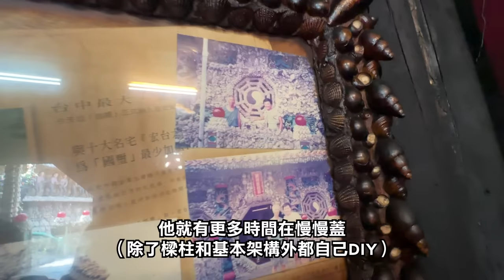全台資訊量最大的廟「地方阿伯純手工打造的奇幻園區」巨鱷x仙女x羅漢x龍宮...要素大亂鬥！第一次親手餵鱷魚兩董快被嚇傻惹（這集音量有點爆對不起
我們有podcast了～而且週週更新喔！（抱歉這週先斷更）
閒聊幹話不漏聽搜尋🔍雪克唄杯

上面是"真的"官方指定聯繫方式
糖果爸爸拜託餵飽我們